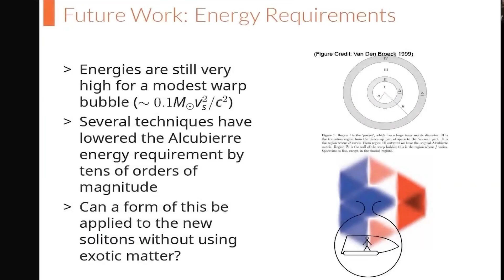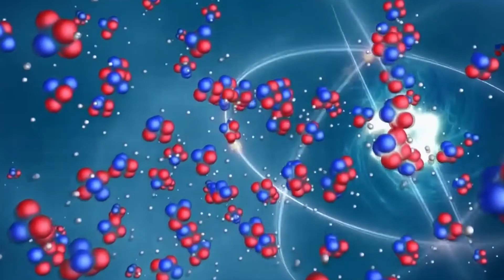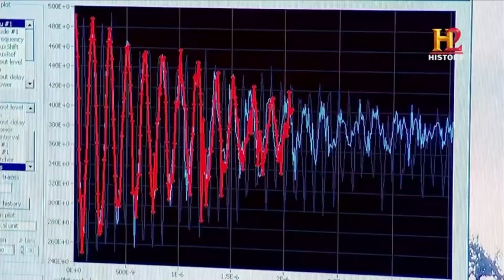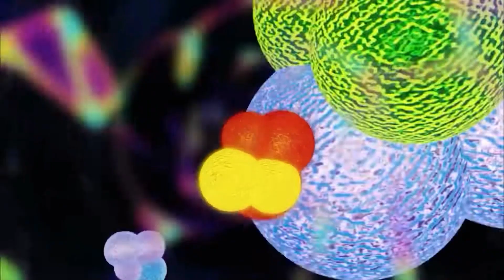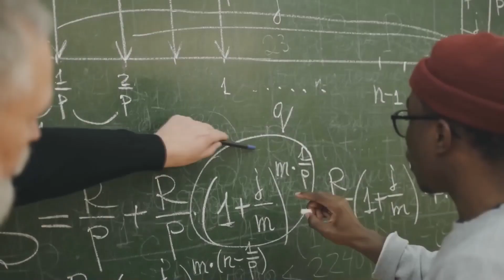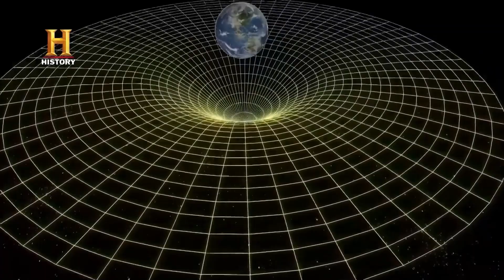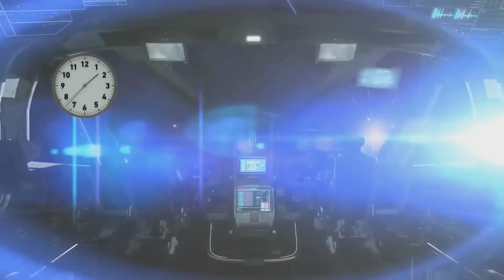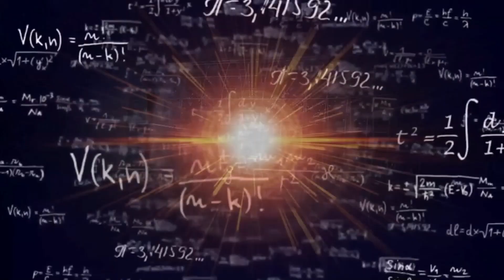Non ci crederai!! La VERITÀ NASCOSTA sullo spazio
Un saluto, appassionato di esplorazione dello spazio e curioso del cosmo! In un mondo inondato di informazioni, spesso ci imbattiamo in dati errati o miti ampiamente accettati. Oggi, in questo emozionante viaggio attraverso lo spazio, ci immergeremo nella vasta immensità dell'universo per esplorare 10 affermazioni fuorvianti provenienti dallo spazio.